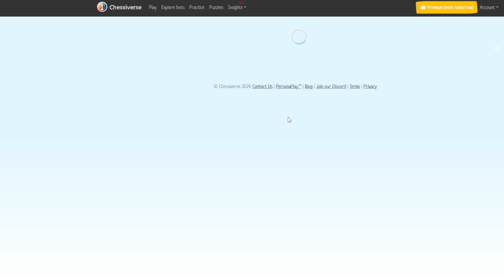Playing Against Cheesie King Bot! (Chessiverse) chess #2024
Found this site and started to play some bots.

As always.